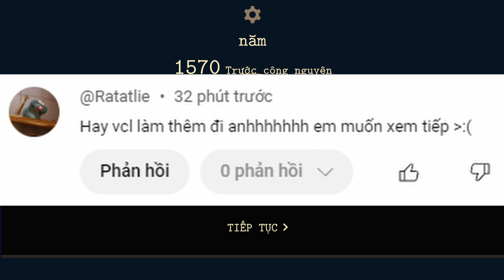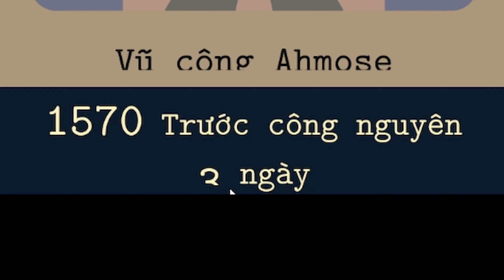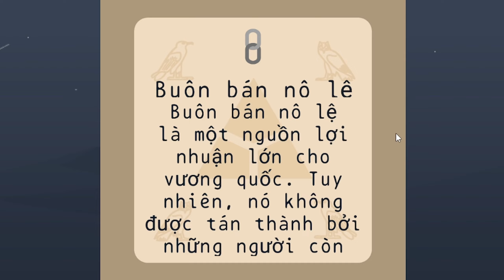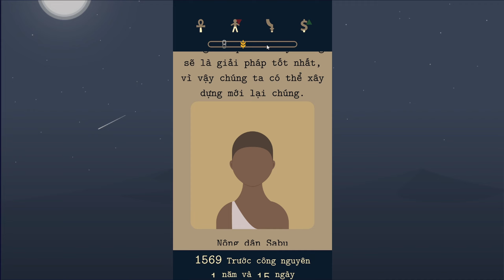Trở Thành Pharaoh Ai Cập, Thay Đổi Cả Nhân Loại 📜👑 | LAPSE 2 - XHAN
Xhan chơi game LAPSE 2

Mô tả về game:
Bạn đã sẵn sàng du hành ngược thời gian và trở thành Pharaoh của Ai Cập cổ đại chưa? ⏳

Trong Lapse 2: Before Zero, phần tiền truyện của tựa game chiến lược nổi tiếng Lapse: A Forgotten Future, bạn sẽ đối mặt với những thử thách mới đầy kịch tính. 🏛️

Đưa ra những quyết định quan trọng để cân bằng giữa tôn giáo, dân chúng, quân đội và tài chính. Mỗi lựa chọn của bạn sẽ ảnh hưởng đến tương lai của Ai Cập và có thể thay đổi cả dòng chảy lịch sử. ⚖️🤔

Với lối chơi thẻ bài độc đáo, đồ họa đẹp mắt và cốt truyện hấp dẫn, Lapse 2: Before Zero sẽ mang đến cho bạn những giờ phút giải trí đầy thử thách. 🎮✨

Liệu mình có thể trở thành một Pharaoh vĩ đại và đưa Ai Cập đến thời kỳ hoàng kim? 🤔 Cùng mình khám phá trong video này nhé!

Tham gia bản Early Access của kênh để hưởng đặc quyền có 102 nào: